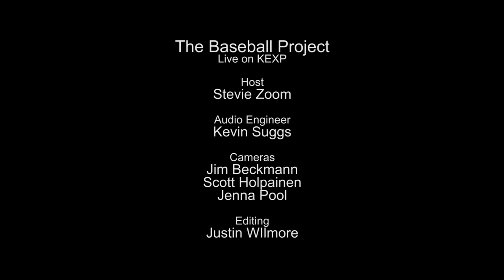The Baseball Project - 13 (Live on KEXP)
presents The Baseball Project performing "13" live in the KEXP studio. Recorded September 11, 2014.

Host: Stevie Zoom
Audio Engineer: Kevin Suggs
Cameras: Jim Beckmann, Scott Holpainen & Jenna Pool
Editor: Justin Wilmore